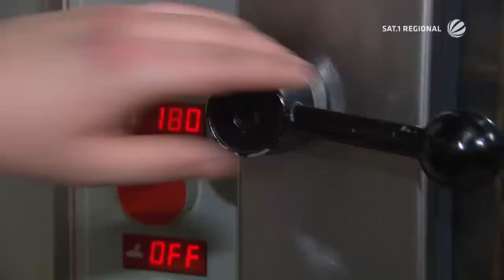Leckere Grünkohl-Rezepte von SAT.1-Koch Dennis Heeren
Grünkohl ist eine echte norddeutsche Spezialität. Dazu gehört traditionsgemäß Pinkel, Kassler und natürlich Schnaps. Ein Wintergericht, das viele Kalorien in sich hat. Dabei ist der Grünkohl von Natur aus ein gesundes Gemüse und genau deshalb will unser SAT.1-Koch Dennis Heeren aus Achim ihn mal ganz anders auf den Teller bringen, zum Beispiel gebraten oder als Lasagne.